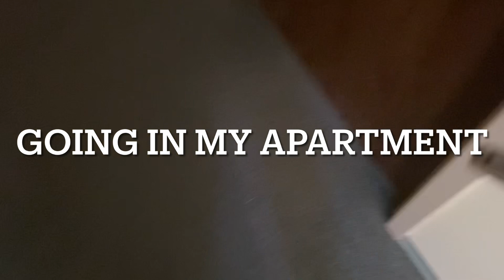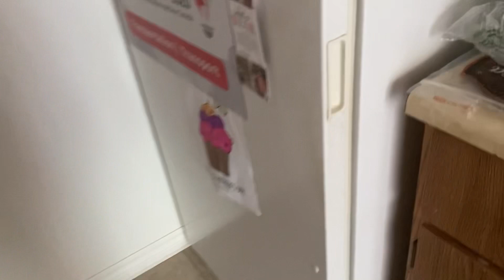Work Day +Taking It Super Easy Because I'm Sore + Medal Health Matters (7/27/23)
Amazon Playlist Things I Got